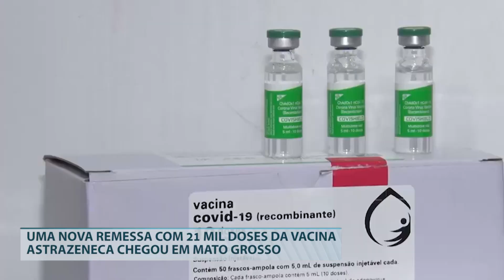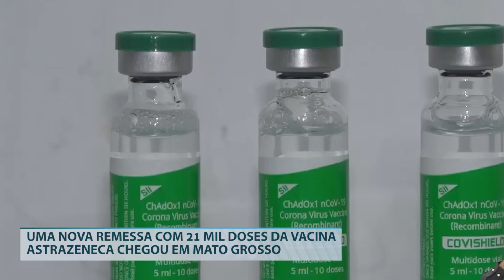UMA NOVA REMESSA COM 21 MIL DOSES DA VACINA ASTRAZENECA CHEGOU EM MATO GROSSO